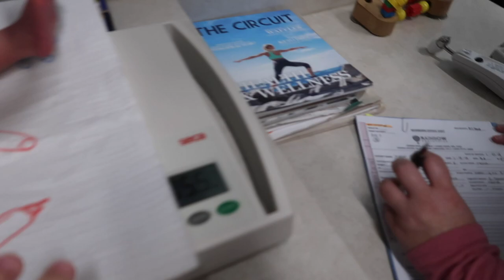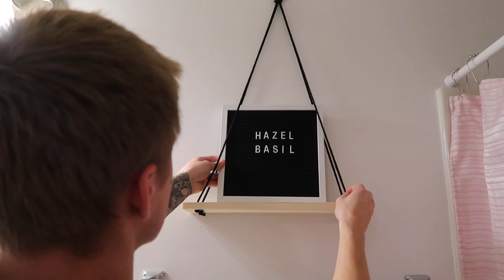NEWBORNS FIRST DR APPOINTMENT! (Surgery?!)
Its been a long day! Today baby Hazel had her first Dr appointment!! How has a week already flown by?! Thank you guys for all of your continuous support! We love you! Xo